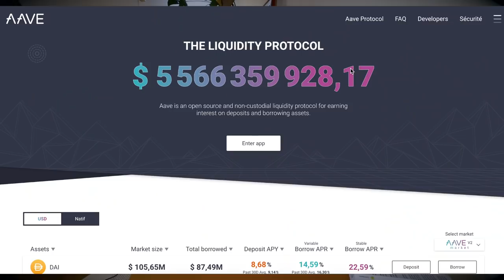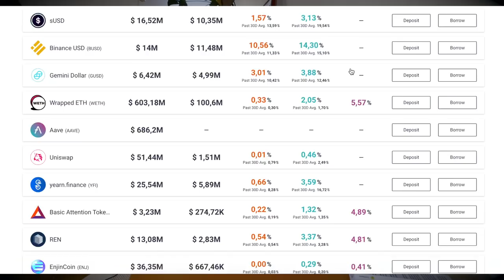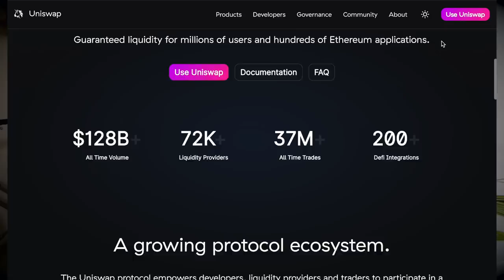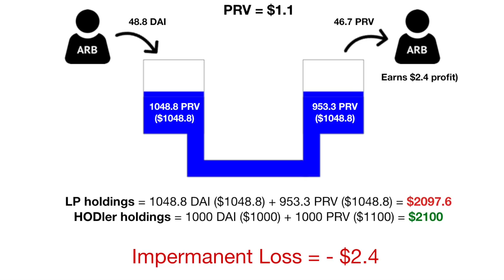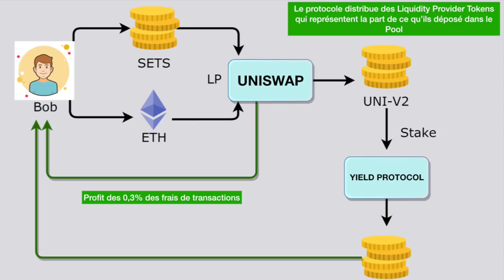Du mineur à l'agriculteur dans la DeFi : Je vous promet, c'est palpitant !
Je reçois pas mal de messages qui me disent qu'ils ont tout compris jusqu'à l'apparition des protocoles de type Uniswap et que ça c'est compliqué avec le Yield Farming... C'est normal, c'est tout nouveau et on a pas de recul théorique pour bien le formuler. Il y a même encore beaucoup de confusion dans les termes!  J'ai quand même voulu vous rendre ça (mon défi..)compréhensible, logique et...Intéressant! Prenez cette vidéo comme une brève introduction, je vais en faire d'autres ! Et, si vous avez des questions, remarques, etc, c'est encore mieux!